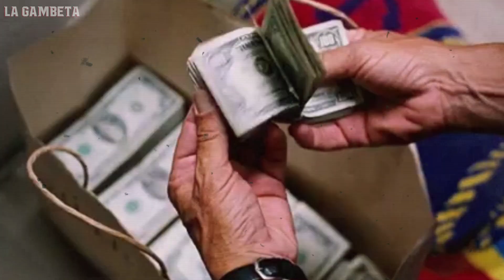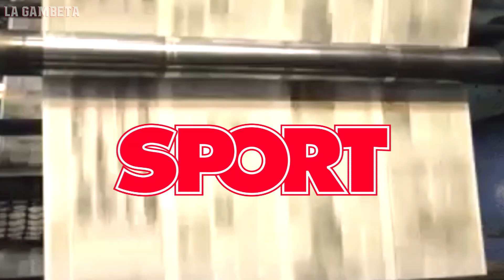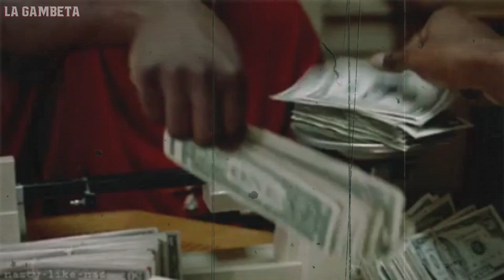Intercambio Griezmann Neymar, ¡El sueño que muchos quieren hacer realidad!